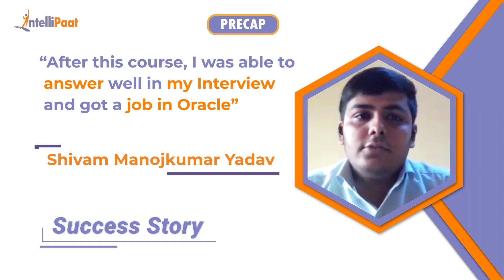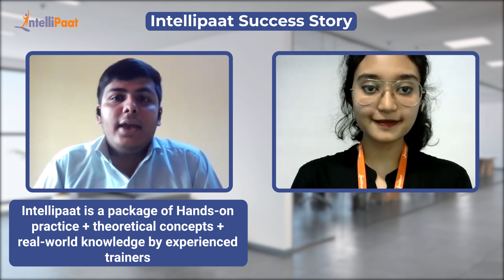Intellipaat Review - Artificial Intelligence Course | Career Transition | Got Job Within 2 Months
Watch how Shivam being a college student enrolled in Artificial Intelligence Masters Course and within 2 months of course completion he cracked the interview and got job placement in Oracle. We have helped more than 600,000+ aspiring students as well as working professionals to transform their careers.

Intellipaat Edge
1. 24*7 Life time Access & Support
2. Flexible Class Schedule
3. Job Assistance
4. Mentors with +14 yrs
5. Industry Oriented Course ware
6. Life time free Course Upgrade